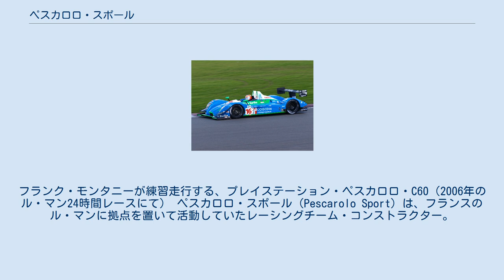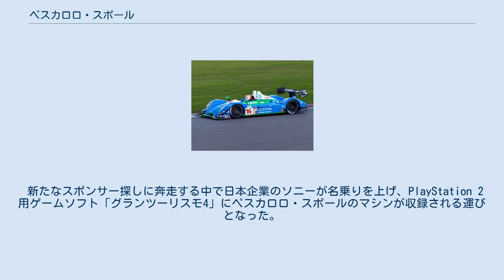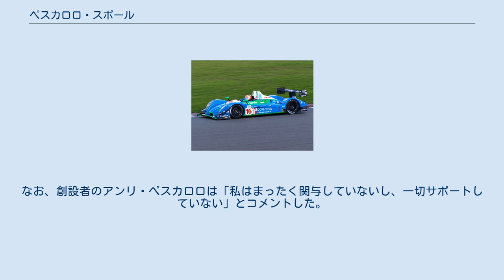ペスカロロ・スポール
フランク・モンタニーが練習走行する、プレイステーション・ペスカロロ・C60（2006年のル・マン24時間レースにて） ペスカロロ・スポール（Pescarolo Sport）は、フランスのル・マンに拠点を置いて活動していたレーシングチーム・コンストラクター。
2000年に元レーシングドライバーのアンリ・ペスカロロらによって設立され、ル・マン24時間レースやル・マン・シリーズといったレースに出場してきた。
2007年にはソルニエ・レーシングを買収してペスカロロ・オートモービルズと社名を変更し、レーシングチームは新会社の一部門となった。
しかしそれ以降は財政難に陥り、2010年には破産手続きを申請。
翌2011年にはペスカロロ・チームと名称を変えたが、財政状況が改善しないまま2014年を最後にチームは解散した。
 2000年1月1日、サルト・サーキットの敷地内にて設立。
当初はクラージュ・コンペティション製のC52にプジョー製のエンジンを搭載してレースに参戦しており、それまでアンリが所属していたクラージュ・チームの流れを汲んだ形となっていた。
ル・マン24時間レースを目的に設立されたチームだったが、関連シリーズのアメリカン・ル・マン・シリーズにも精力的に参加し、チームとして初めて参加した2000年のル・マン24時間では、上位3位を独占していたアウディに次いで4位に入賞し、注目を集めた。
 翌2001年には活動範囲を拡大し、ヨーロピアン・ル・マン・シリーズやFIAスポーツカー選手権へ出場すべく、クラージュ・C60を2台購入した。
この年のル・マン24時間では1台がリタイヤ、もう1台も13位と振るわなかったが、同年7月のエストリル1000kmでは一転して勝利を収め、続くマニクールではフェラーリ・333SPやアスカリ・A410といった強豪を下したことでさらなる注目を集める。
 2002年にはFIAスポーツカー選手権にフル参戦し、チームランキングではレーシング・フォー・ホラントに次いで2位に入った。
しかしル・マン24時間での成績はこの年も振るわず、1台が10位フィニッシュという結果に終わっている。
 2003年は初戦から勝利でシーズンをスタートしたが、その後3戦連続でリタイヤするという事態に陥った。
この年のル・マン24時間では2台とも完走し、8位・9位という結果を収めたが、チームは次第に財政難に陥り始める。
プジョーがスポンサーから外れエンジン供給を停止した事も、資金不足に拍車をかけていた。
 新たなスポンサー探しに奔走する中で日本企業のソニーが名乗りを上げ、PlayStation 2用ゲームソフト「グランツーリスモ4」にペスカロロ・スポールのマシンが収録される運びとなった。
このプロモーション効果は一定の成果を上げ、ジャッド製新エンジンの調達やマシンの改良に資金を投入できるようになった。
 2004年にはエンジンをジャッド製の5リッターV10,NAエンジンに換装した。
この頃よりペスカロロ仕様のクラージュ・C60はクラージュの手を離れ、ペスカロロ・C60としてより独自開発色を強めていく事となる。
ル・マン・耐久シリーズは前述の資金難の影響で1台のみのエントリーとなったが、序盤2戦でポイントを獲得し、チームランキングでは6位に入った。
ル・マン24時間でも4位に入賞している。
 2005年、ぺスカロロ・C60で　　　スパ1000kmにて2位に入賞する。
 2005年シーズンでは大きく躍進し、ル・マン耐久シリーズではうち2戦で優勝という快挙を達成。
2番手のザイテック・モータースポーツと接戦を繰り広げ、わずか2ポイントという僅差でチャンピオンに輝いた。
この快挙はル・マン24時間でも続き、予選ではポールポジションを獲得、決勝でもトップのアウディから2周差の2位でフィニッシュし、ファステストラップも記録した。
 2006年のルマン・シリーズでは5戦全戦で優勝を収め2年連続でチャンピオンを獲得。
ル・マン24時間ではアウディ陣営が新たにR10を2台投入してきたが、うち1台を下し2位に入賞している。
 ルマン・シリーズで、ペスカロロ・スポールが使用した、ペスカロロ・01-ジャッド 2006年末、プロトタイプレーシングカーのクローズドタイプのコックピットの開発を促進させることを主眼とする新しいレギュレーションが、フランス西部自動車クラブ (ACO)が協賛する様々なシリーズに対して発効...